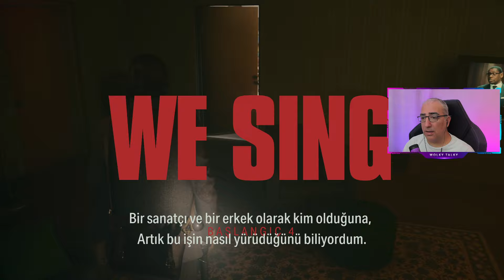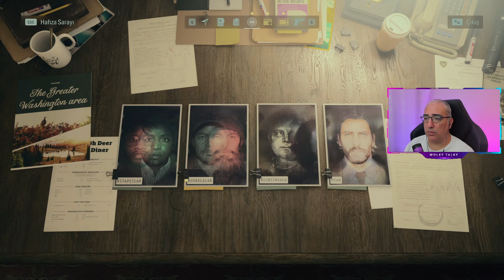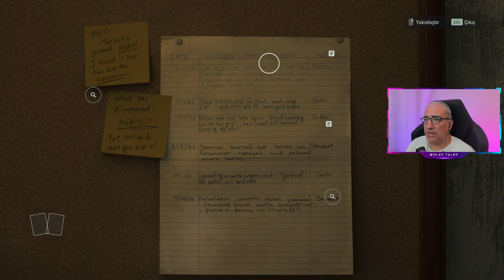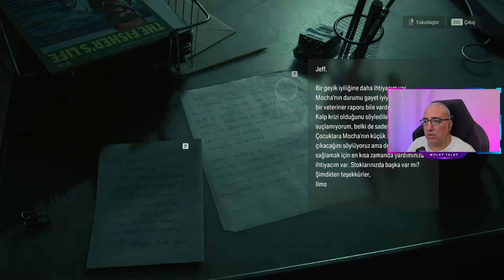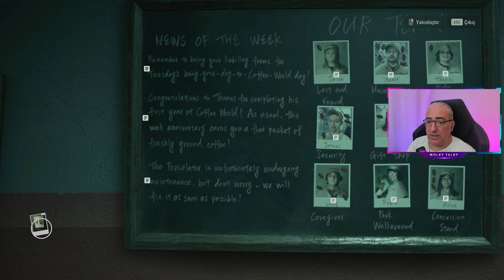KAHVE DÜNYASI | ALAN WAKE 2 TÜRKÇE | BÖLÜM 8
Merhaba dostlar Alan Wake 2 Türkçe Seriye hoşgeldiniz. Bu oyun korku ve hayatta kalma türünde bir oyun. Hadi gelin hep beraber oyunu bitirmeye çalışalım!

 Alan Wake 2 Oynanış
 Alan Wake 2 İndir
 Alan Wake 2  Türkçe Lets Play